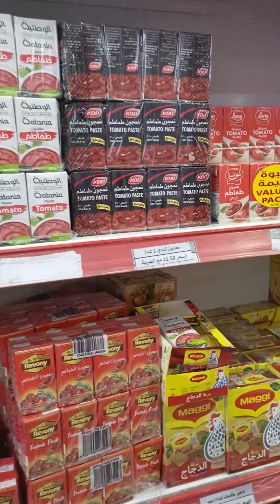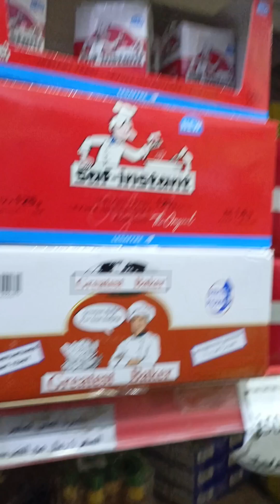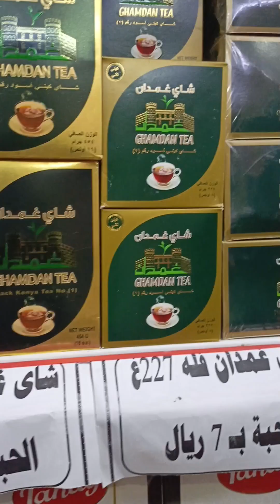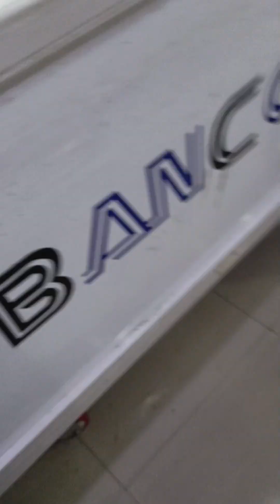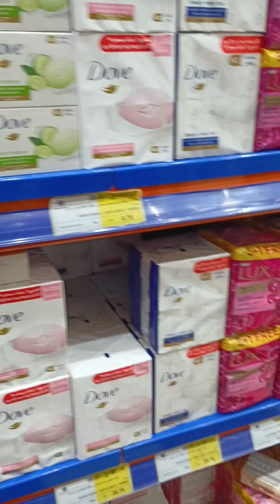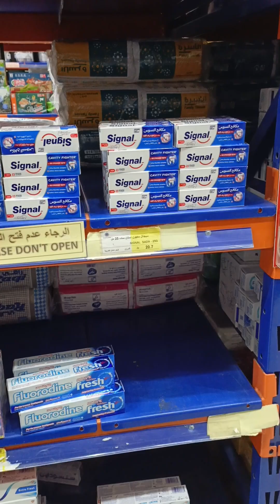A grosary day |mini vlog |night vlog👍🏻🌺🌹👌🏻